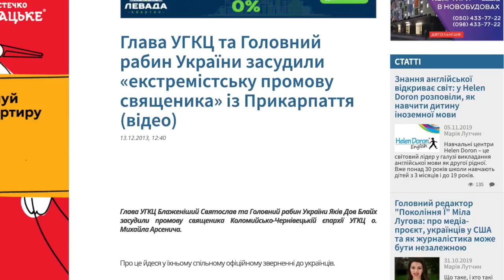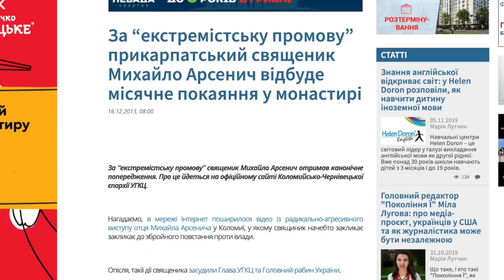Веревки для новой власти